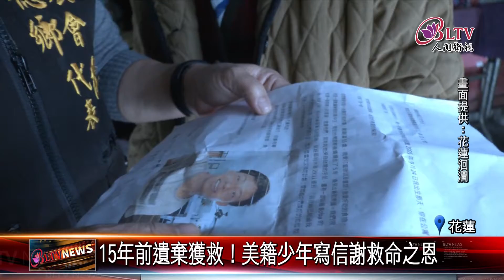20210119 感人！遺棄獲救美籍少年跨海寫信謝恩人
接著帶大家來看一則感人的新聞，民國94年一名剛出生的男嬰，被棄置花蓮一對楊姓夫妻發現，通報警方安置，由社福機構出養到美國，時事隔15年，這名少年跨海寫了一封感謝信，輾轉送到楊先生遺孀的手中，讓老太太相當驚喜與欣慰。